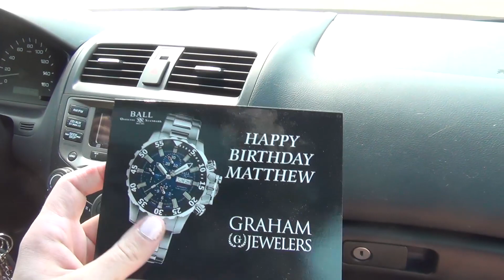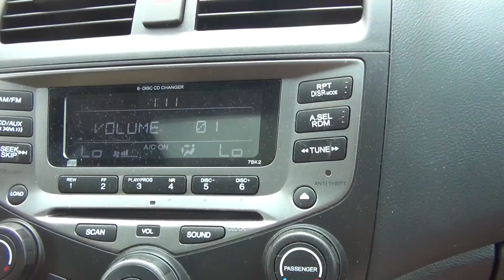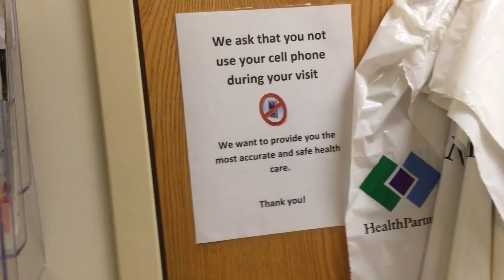Matt Gets His Toe Fixed [Aug 31, 2015 Vlog]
This is what we did on Aug 31, 2015.  JR is 37 days old.